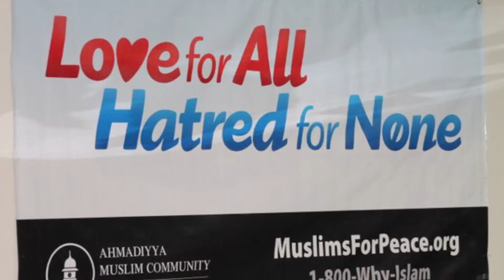Ahmadiyya GA outreach program - English